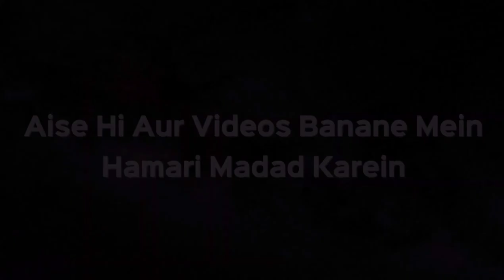Har Mahine Ke 3 Roze | Har Mahine Ke Tin Roze Rakhna Kesa Hae | Shaikh Arshad Hussain Mohammadi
Har Mahine Ke 3 Roze | Har Mahine Ke Tin Roze Rakhna Kesa Hae | Shaikh Arshad Hussain Mohammadi | iPlus TV